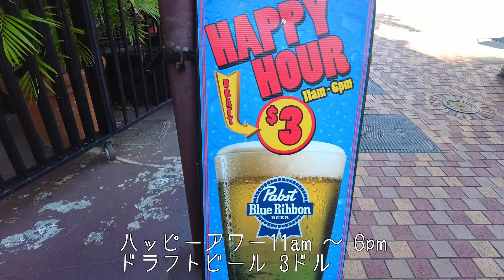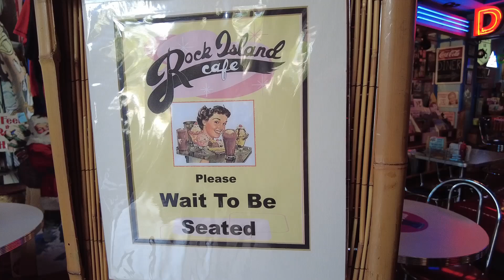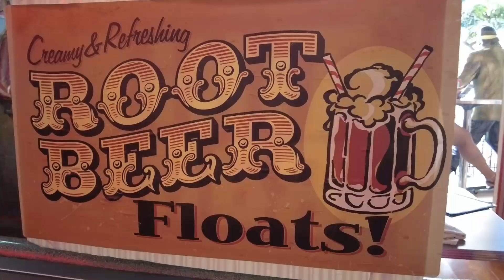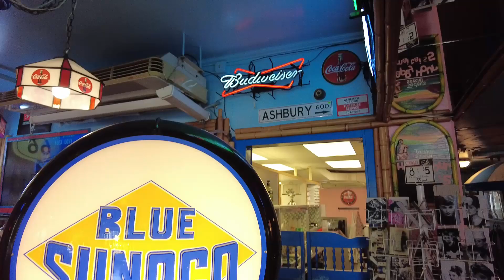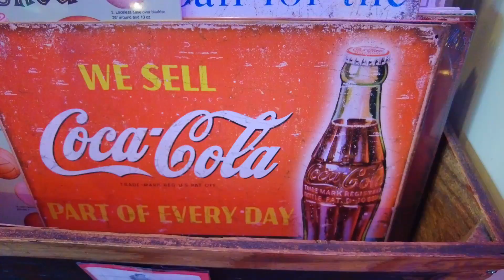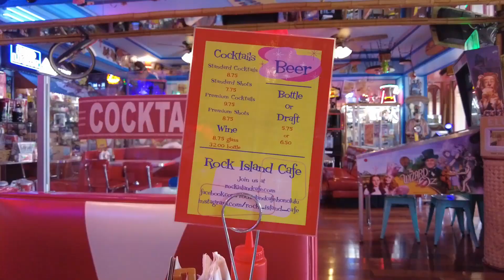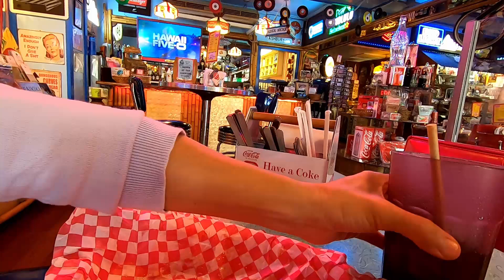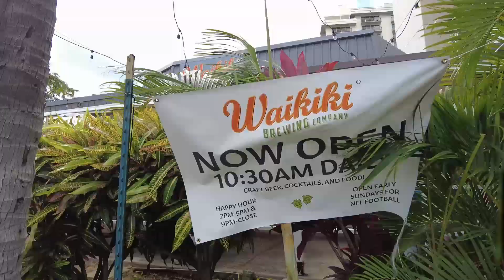【ハワイ最新映像】カラカウアを歩く 2 【ロック アイランド カフェ】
カラカウアを歩く 2 は、前回の終点
Rock Island Cafe から始まります。

ロックアイランド カフェは、カラカウアンの１階にあります。
（以前、エッグスンシングスがあったところ）
店内に入った瞬間に古き良き時代（50～70年代）のアメリカにタイムスリップしたようでした。
レトロなアメリカの雰囲気や食事を楽しんで来ましたので、
そんな食事（ランチ）の様子もお楽しみください。

* メニューのパフェやミルクシェイクが時代を感じさせてくれます。
店内で流れている曲に耳を傾けていると
何だか懐かしい気持ちになりました。

このシリーズでは、街歩きをしながら
気になるお店にも入って行こうと思います。
そんな店内の様子もご覧頂き、
一緒に素敵な空間や時間を過ごしてください。
お待ちして居ります。

ロック アイランド カフェ は以前、キングスビレッジの１階にありました。

動画作りの励みになります。よろしくお願いします。🙏